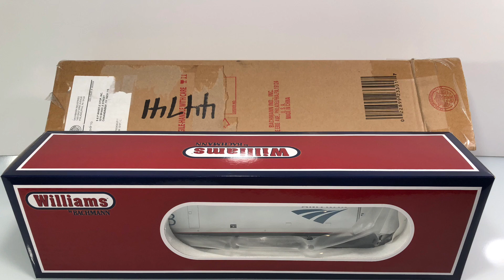Amtrak Phase V 63 Genesis Engine Locomotive O-Scale, By Williams-Bachmann Model Trains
Product Page  👉  *Previous Product - *NOT IN STOCK  👈
Jay Thomas LLc.🔥Ebay Store

Amtrak Phase V 63 Genesis Locomotive w/ True Blast Plus , O-Scale Williams-Bachmann Trains Item No. 23301